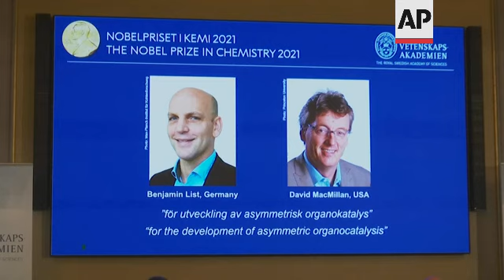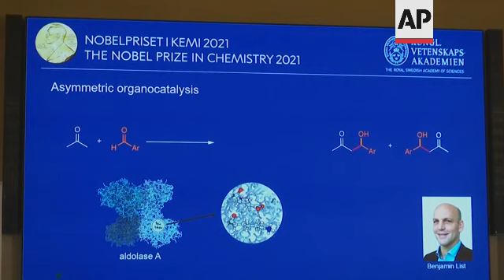Reax to chemistry Nobel for molecule building pair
(6 Oct 2021) Two scientists have won the Nobel Prize for chemistry for finding an "ingenious" new way to build molecules that can be used to make everything from medicines to food flavourings.
Benjamin List of Germany and Scotland-born David W.C. MacMillan developed "asymmetric organocatalysis".
Goran Hansson of the Royal Swedish Academy of Sciences said Wednesday that work has already had a significant impact on pharmaceutical research.
The judges said the tool has also made chemistry "greener." Making molecules requires linking individual atoms together in specific arrangement. It is a difficult and slow task.
Until beginning of the millennium, chemists had only two methods - or catalysts - to speed up the process. All that changed with the laureates' work.